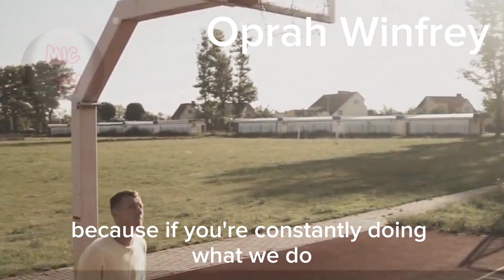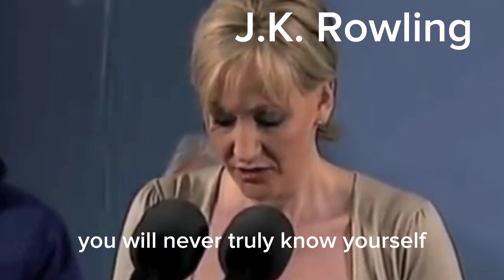"Why Always Failing in Life is the Key to Success | Motivational Video"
Have you ever felt like giving up after experiencing failure in life? Have you ever doubted your abilities because of the mistakes you made in the past? If so, then this motivational video is for you.

In this video, we will discuss why always failing in life is actually the key to success. We will explore how every failure brings with it an opportunity to learn, grow and improve. Instead of fearing failure, we will learn to embrace it as an essential part of the journey towards success.

We will hear from successful people who have experienced their fair share of failures before achieving their goals. They will share their stories of how they overcame their setbacks and used them as a springboard to propel themselves to success.

You will learn that failure is not the end but rather the beginning of a new opportunity. It's a chance to refine your skills, to learn from your mistakes and to become a better version of yourself. We will discuss the importance of having a growth mindset and how it can help you see failures as stepping stones towards success.

Through powerful quotes, inspiring stories, and practical tips, this motivational video will help you to see that failure is not something to be feared, but rather an essential part of the journey towards success.

So, if you're ready to change your perspective on failure and learn how to turn setbacks into opportunities, then this video is for you. Watch it now and let's start the journey towards success together.